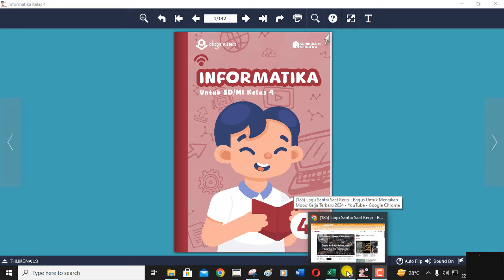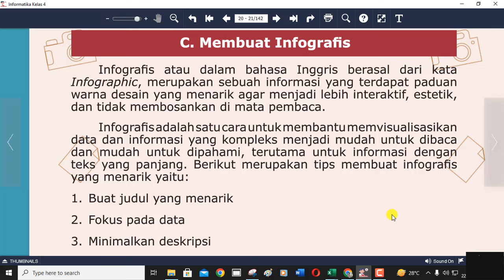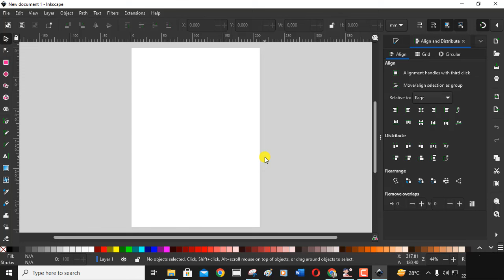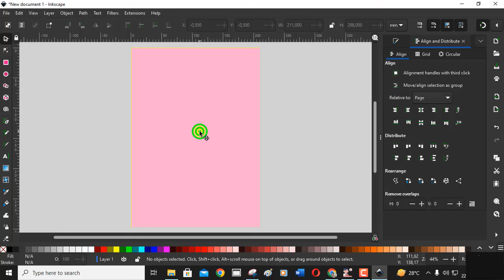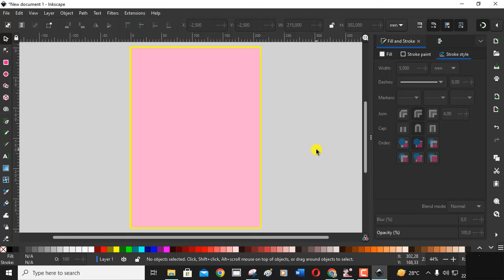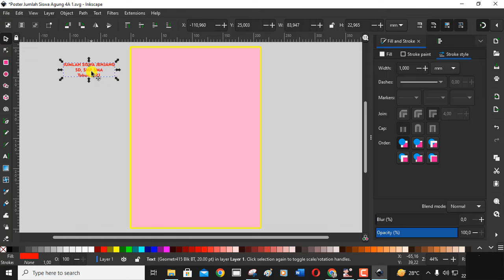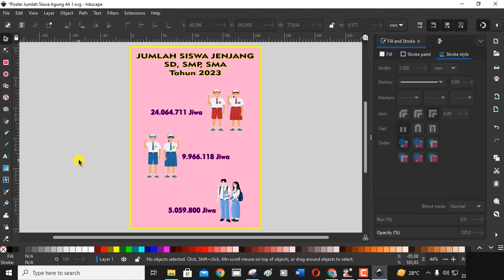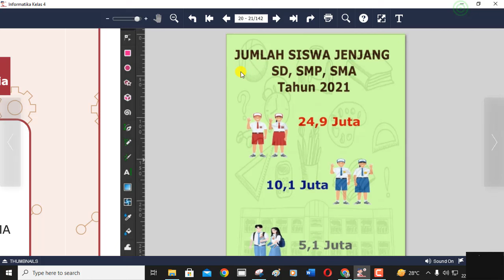Informatika | Kelas 4 | Inkscape | Membuat Poster Jumlah Siswa | SD Ignatius Slamet Riyadi Karawang